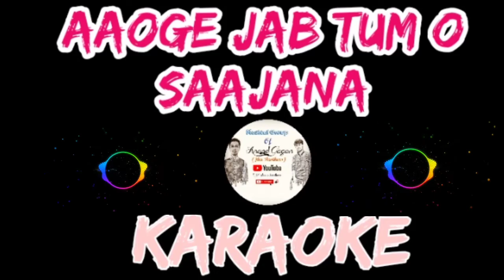Aaoge jab tum o Saajana Song Karaoke unplugged instrumental#karaoke